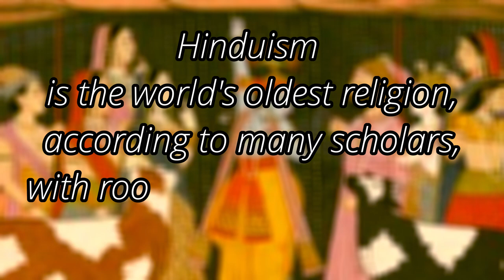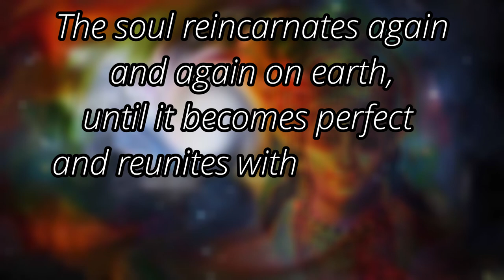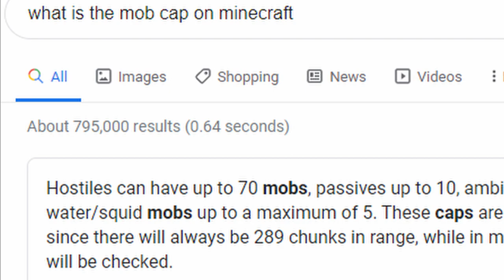I FOUND a DISTURBING Connection in Minecraft....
Welcome to my new series of Minecraft Documentaries where I answer the questions nobody has. This month, we are talking about The Disturbing Connection Between Minecraft, Hinduism, and Total War. How are mobs always there? What happens to the body that goes poof. You haven't watched the video yet have you.

A HUGE thanks to everyone in The Disturbing Connection Between Minecraft, Hinduism, and Total War, consensually or not.
LEMMiNO- Cipher (BGM from Cipher 3301: An Internet Mystery)
LEMMiNO- Encounters (BGM from Extraordinary Until Proven Otherwise.)
LEMMiNO - Siberian (BGM from The Dyatlov Pass Case)
LEMMiNO is an epic man, and you can listen to his music
C148 - Warmth
C418 provides us with amazing Minecraft Music!
Epic Thanks to wowie421 and SAMtheMASTER for acting in this one.

My name is Fizm and I make Minecraft Documentaries and Challenges. I also go over Minecraft Conspiracies that I think about in bed.